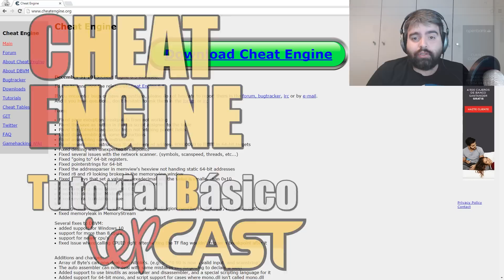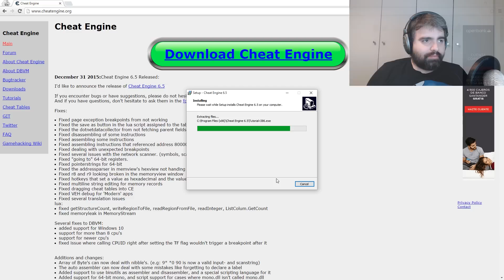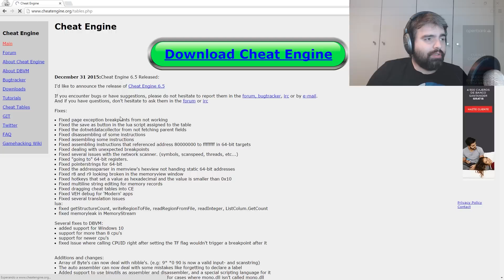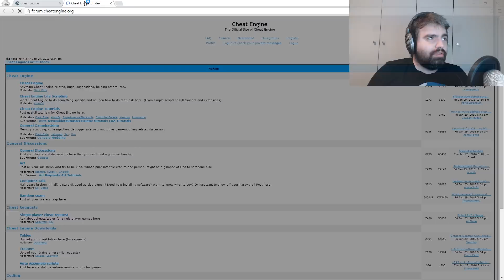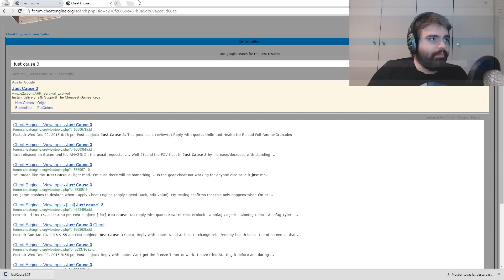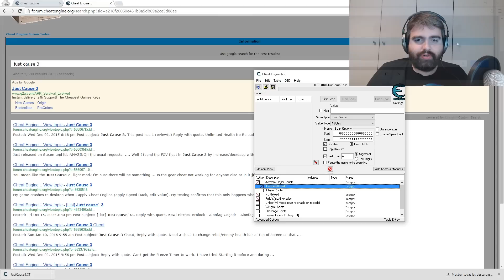CHEAT ENGINE - Tutorial - Trucos para cualquier juego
Dae nos trae un breve tutorial de uso de Cheat Engine, una aplicación para poder activar trucos en cualquier juego del mercado.

Si te gusta y/o te es de utilidad el vídeo, un like siempre es de agradecer. ;)